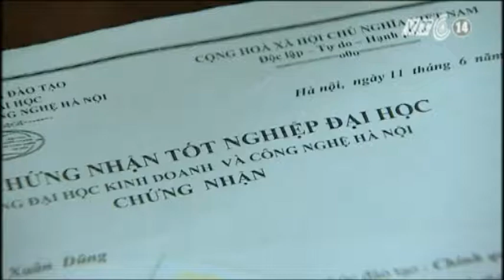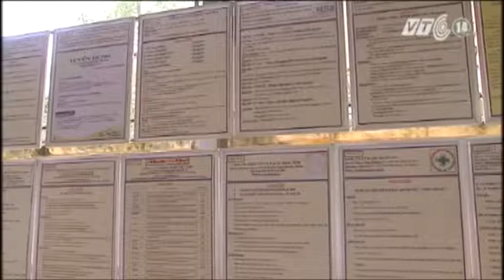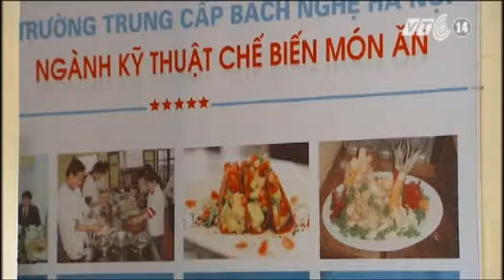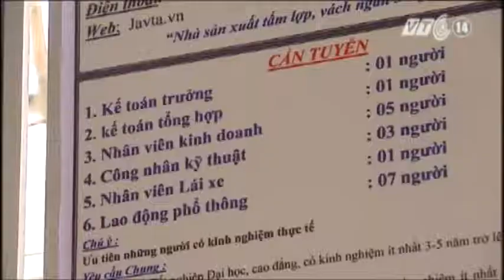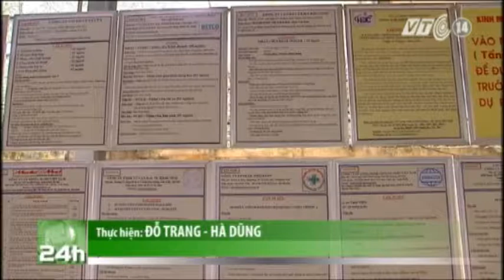VTC14_Thạc sĩ, cử nhân quay lại học nghề: Chuyện buồn hay vui?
Không tìm được việc làm đúng với chuyên ngành, bằng cấp được đào tạo, gần đây nhiều cử nhân thạc sĩ đã chọn con đường là đi học nghề ở các trường trung cấp. Có lẽ đây là câu chuyện nghe có vẻ khó tin nhưng thực tế lại đang diễn ra.